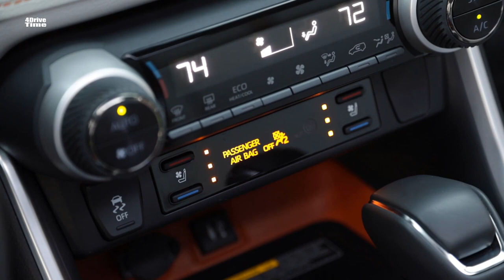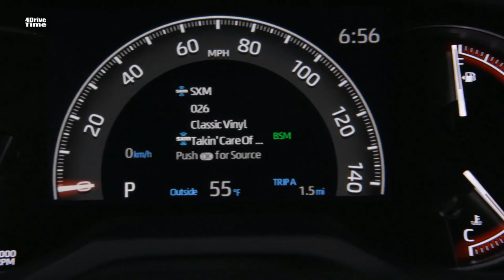2019 Toyota RAV4 – Interior, Exterior and Drive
The automaker's next-gen compact crossover will start at $26,545, including $1,045 destination, for a front-wheel-drive LE trim. Meanwhile, the RAV4 Hybrid (or HV) will start at $28,745.

Going with the base LE trim gets you standard LED headlights, roof rails, privacy glass, a dual exhaust, and a 4.2-inch in-cluster display. The 2019 RAV4 will be available in five gas-only trim levels and four hybrid trims. The next step up from the LE gas model is the XLE, which starts at $28,345 and adds 17-inch alloy wheels, automatic LED headlights, foglights, dual-zone climate control, hands-free keyless entry and push-button start, four extra USB ports, and more to the LE's standard equipment list. For $30,545, XLE Premium adds 19-inch "super-chrome-finish" alloy wheels, seats trimmed with synthetic leather, an eight-way power driver seat, power liftgate, and leather-wrapped steering wheel and gear selector. The Limited trim starts at $34,545, and receives a unique exterior treatment and a more upscale interior that includes a standard power moonroof. All-wheel drive is a $1,400 option on all of the above trim levels.

The Adventure model starts at $33,945 and comes standard with all-wheel drive, a unique front bumper and grille, larger fender cladding, 8.6 inches of ground clearance, high-rise roof rails, and black-accented 19-inch split five-spoke wheels wrapped in 235/55R19 tires. Both Limited and Adventure models receive active grille shutters to aid fuel economy. The RAV4 Hybrid range gets its own LE, XLE, and Limited trims, but adds an XSE model that's said to be the sportiest of the lineup with its estimated 7.8-second 0-60 mph acceleration and sport-tuned suspension. The XSE HV starts at $34,745, while the XLE HV starts at $30,545 and the Limited HV starts at $36,745. All hybrid models come standard with an on-demand hybrid all-wheel drive system, which uses an electric motor to power the rear wheels.

Toyota also dropped full powertrain specs for both the gas and hybrid RAV4. As expected, the new Dynamic Force 2.5-liter inline-four engine makes the same 203 hp and 184 lb-ft of torque it does in the Camry. That engine comes mated to an eight-speed automatic transmission, and the EPA estimates the combo is good for up to 34 mpg on the highway and 27 mpg in the city, depending on trim and drive layout. Hybrid models, on the other hand, produce a combined 219 hp, and are EPA-estimated to achieve 41/37/39 mpg (city/highway/combined). Toyota points out that your mileage may vary, however.

The 2019 Toyota RAV4 gas models roll out to dealerships in December, but you'll have to wait until late March 2019 if you want a hybrid model.

Source: Toyota